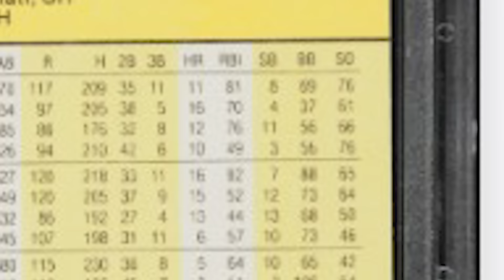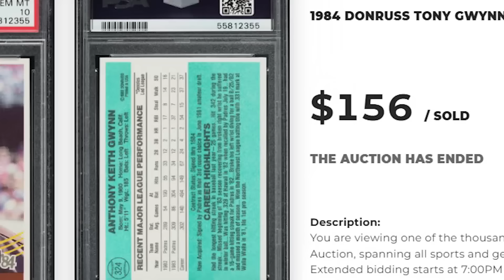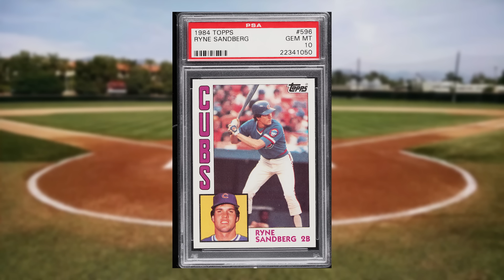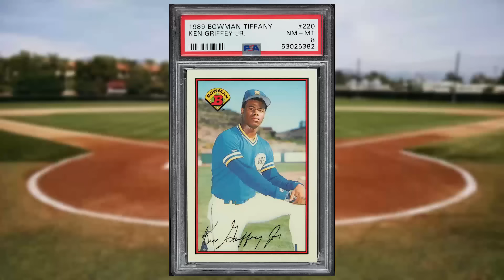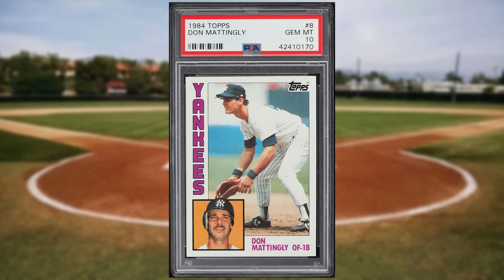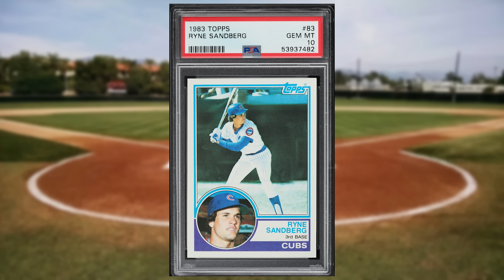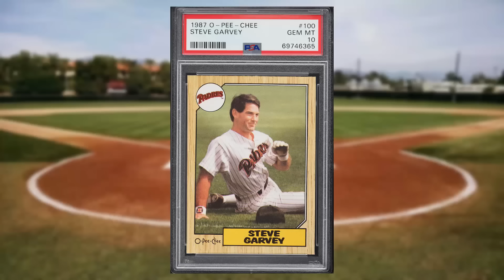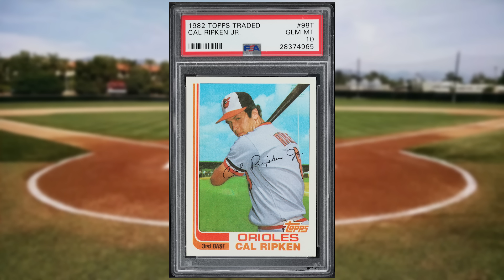Top 50 Highest Selling 1980s Baseball Cards!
Today we'll be looking at the 50 highest selling 1980s baseball cards from the pwcc weekly auction that ended on May 5th 2024.